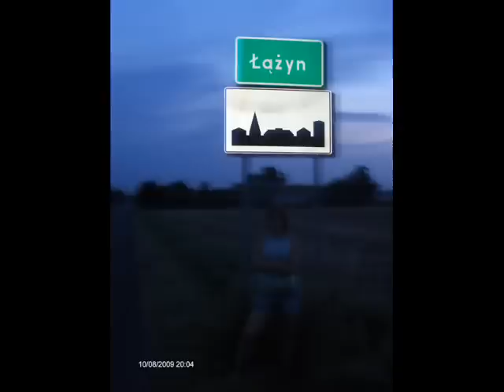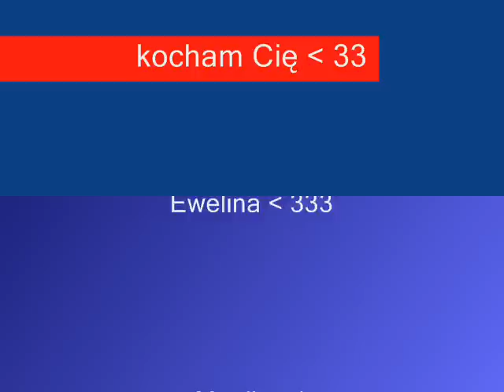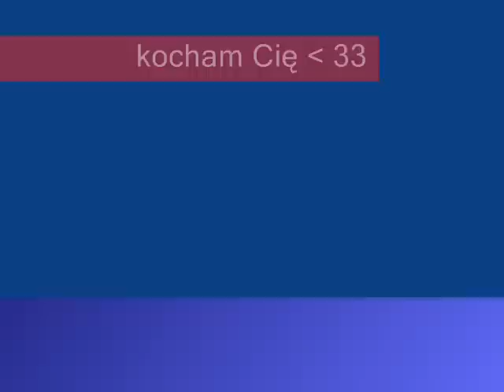dla linuŚ od niUni x3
wakacyjne x333 dziękuję x33